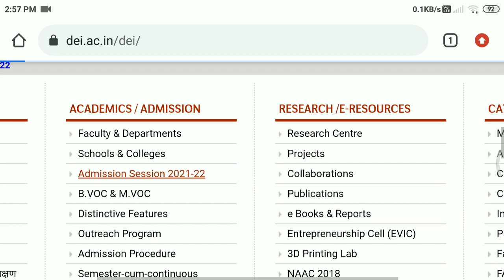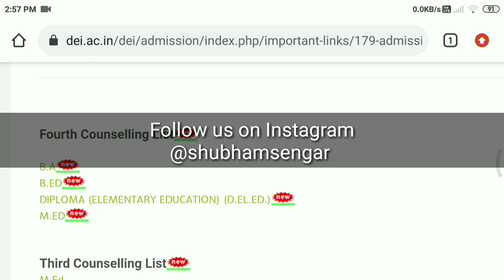DEI ने जारी की Fourth Councelling List | DEI 4th councelling list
Link to download notice

DEI Declare Admission Results Session 2021-22 | DEI ने जारी किया Admission 2021-22 Interview Result

Dei  Admission result   link

Live Demo | Mobile से ऐसे देना होगा  Test DEI का Mock Test | How To Give DEI Online Paper

DEI ने Online Admission Test के लिए जारी किए जरूरी दिशानिर्देश | dayalbagh Guideline For OnlinePaper

DEI ने जारी की Entrance Exam Date |Dayal  Bagh Admission  Paper  Date  2021-22

How to fill DEI admission form 2021 | Dayal bagh educational institute admission form kaise bhare 21

DEI university के interview में ये questions पूछे जाते है अगर admission लेना है तो वीडियो जरूर देखें

dei website

Link to download prospectus

 HELP DESK
For any admission related queries/grievances kindly contact to below mention
email addresses or phone numbers.
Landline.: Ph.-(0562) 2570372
"Helpline numbers (7AM to 5PM)"
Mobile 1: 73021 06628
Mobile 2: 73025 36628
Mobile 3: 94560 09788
Chairman Arbitration Committee